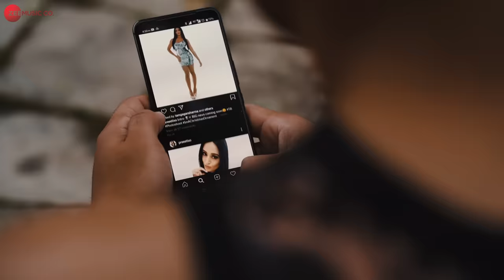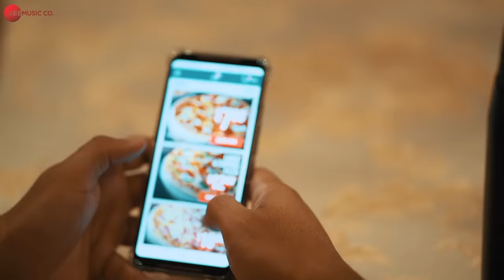Dil Tera Deja - Official Music Video | Ryaan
Singer: Ryaan
Music Composer, Lyricist, Arranger & Programmer: Ryaan

Cast: Ryaan & Preeetixo
Production House: SK Productions
Producer: Myssah
Director: Myssah
Choreographer: Melanie, Kirk & MM Entertainment

Set 'Dil Tera Deja' as your caller tune - SMS DLTDJ1 To 57575